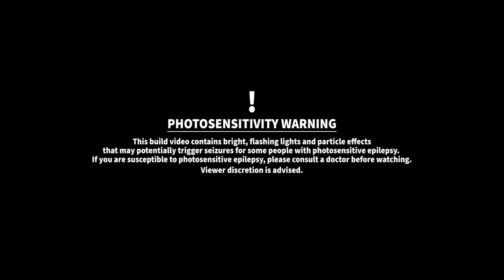Genshin Impact - Eula's Modern Pool House Tutorial (Modern House Teapot Tutorial #1)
Welcome to my 1st Genshin Impact Serenitea Pot modern tutorial series!
This is a comprehensive tutorial of Eula's modern pool house, basic staircase floating technique, floating foundations floor technique, shake&merge technique, and more decorating tips!

As a Modern/post modern design builder, I decided make a series of building modern house in Genshin Impact after 2.2 version update! Although not all furniture/items are available outdoor, you can still do it by using my methods and design here in this video.

With the new 2.2 update, you can adjust the height of certain build items. Using new foundations, I have built ceilings and floors to look like modern house. Plus fences and wooden walls, I made it look like modern wall and glass windows. More modern build coming soon! Stay tune :D
Please check out the chapters if you like to watch specific parts.

Furniture list:
Sub-space boulder: Seat of mist x2
Sub-space boulder: Floating Precipice x6 (Make this as up to 15 to float white stone hot spring)
Sub-space boulder: Solitude x 10 (Make this as up to 15 just to be sure)
Foundations of Stone: Double-Time x29
Foundations of Stone: Path of Cultivation x6
Hot Spring Outer Wall: No Vaulting x16
Smooth stone bench x28
Open-Air Workshop x1
Estate Corridor: Onward with Ease x2
Pine Street Light x8
Wrought Iron Carved Street Light x4
Estate Courtyard wall: stoneguard x8
Kyuukou Otogi flower Terrace x2
Whitestone Hot Spring: Diffusing Warmth x1
Of Fields Green: Cookie Road x3
Of Fields Green: Fluttering Color x4
Of Promises Unkept the Night Flowers Speak x2
Overgrown Wildvest x2
Vivacious Smokeleaf x1Moonlight Stone x1
Smooth Wooden Bench x1
Water-Retaining Flower Beds x2
Wooden Outdoor Tea Table x1
Rainproof Fir Cargo Container x1
Witch'sChorus x1
Googol Chair x1
Doorless pine Cupboard x1
Fir Weapon Rack x1
Alchemist's Crafting Bench x1

I use Adobe Creative Cloud software to make my creative contents!